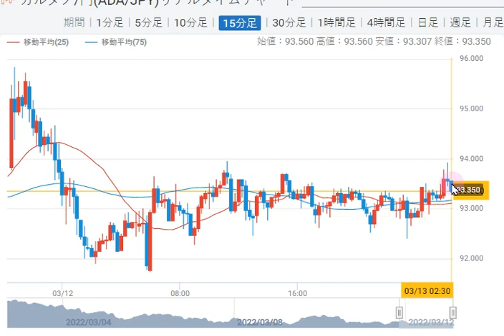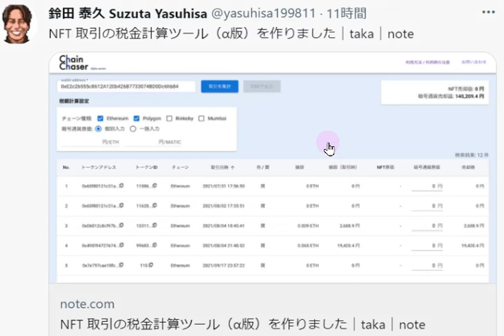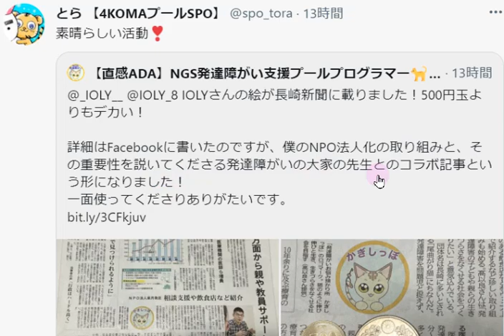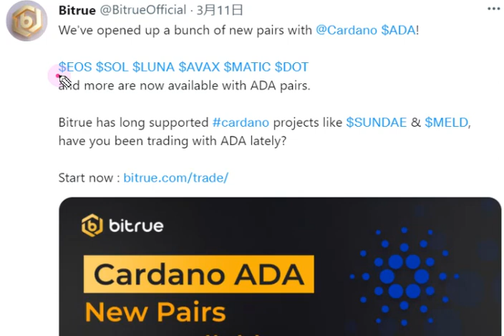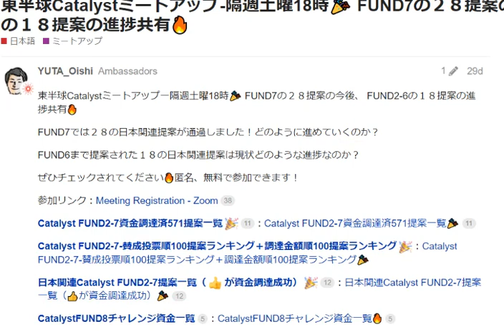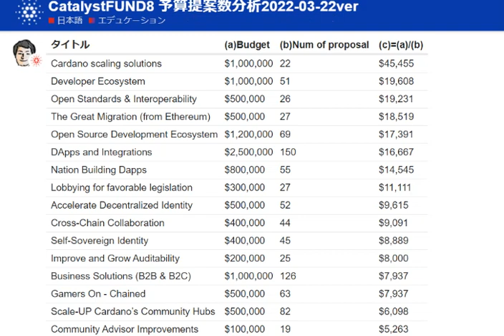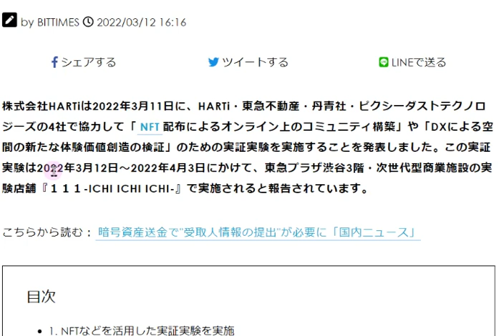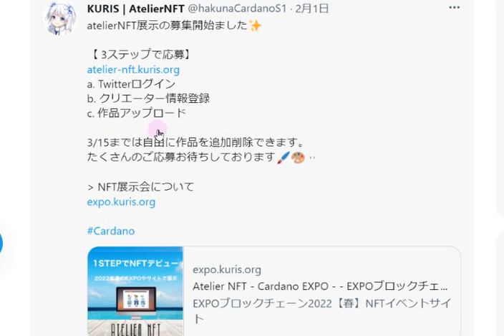【カルダノADA 10万円勝負！】20220312 第1090話 初心者歓迎! アトリエNFT 1,310,206円（+1210.3％）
【エキスポ(5/11-13開催)関連】

★アイコン募集　カルダノ愛がある方ならどなたでも！！
★アトリエNFT展示の募集開始!【 3ステップで応募】 3/15まで！
　　　　　　　a. Twitterログイン
　　　　　　　b. クリエーター情報登録
　　　　　　　c. 作品アップロード

■IO GlobalとBondly、EthereumからCardanoネットワークへのブリッジ開発を発表

■カルダノ関連　学習ツール　2/22
・Ardana（カルダノ関連の基礎が学べるそうです。2/25詳細発表予定）↓

■シンギュラリーネットERC-20コンバータ↓12/7

■オンラインミートアップ見逃し配信はこちら↓1/28
youtu.be/BxijMkyc-W0